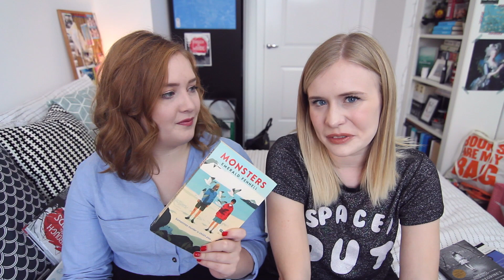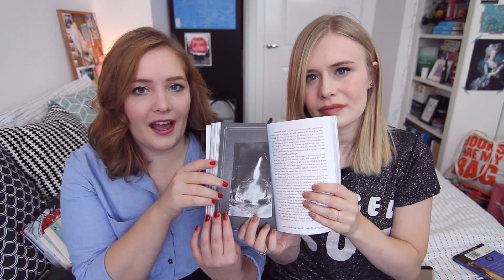Truly creepy reads for Halloween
Lex and I share some of our spoopiest reads with you. Prepare to lose some sleep...

Death or Ice Cream by Gareth P. Jones

//  M E

I was born and raised in the Netherlands, studied English Literature at Leiden University (also in the Netherlands), studied in the US for 3 months and had lots of American friends, hence the weird accent. I'm definitely not Irish or Canadian, I promise!

I live in London and have been here for 3.5 years now.

I'm a Social Media Producer at Penguin Random House UK.

I did publishing work experience on 3 different occasions, did a lot of networking and learned everything I know about social media from creating and running this channel for 7 years. (P.s. You don't necessarily have to study Publishing or English to get a job in publishing!).

I can't guarantee that I will, but if you'd like to get in touch, please take a look at my review policy on the 'About' page of my channel.

I have a Canon 60D with a Tokina 11-16 lens (which is super useful if you want to sit close to your camera and still get a wide shot) and I use  a window as my natural lighting. I edit my videos in Final Cut X.